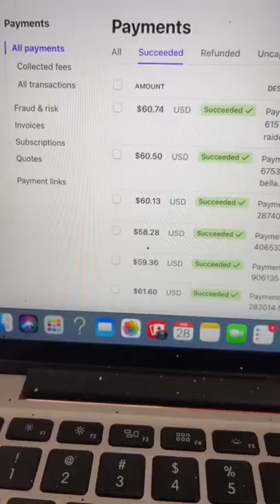Life of a full time artist ✨